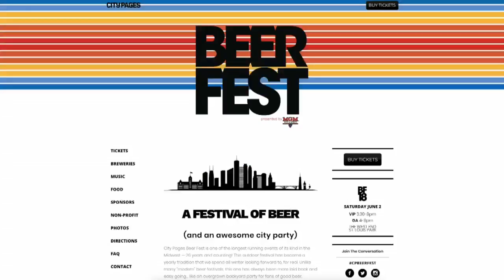26 Years Of The City Pages Beer Festival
Steve Madson and Neil Miller of HeadFlyer Brewing preview the event with Jason DeRusha and Heather Brown (3:31). WCCO Mid-Morning - June 1, 2018